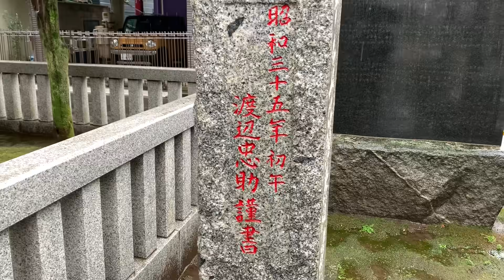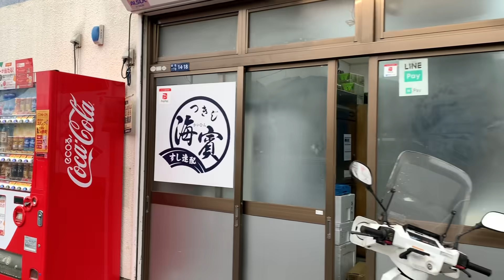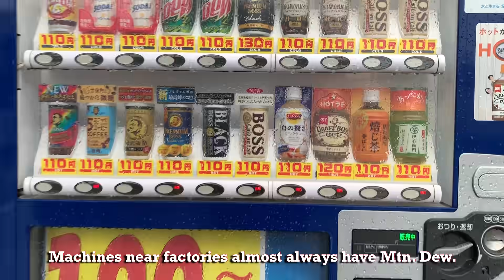Japan Rain Snow Walk 2020.03.14 2ºC Cold Freezing Ambient ASMR Sound Sleep Relax Meditate Chill